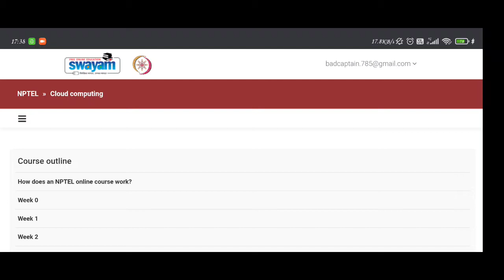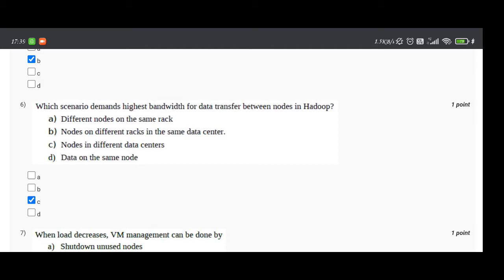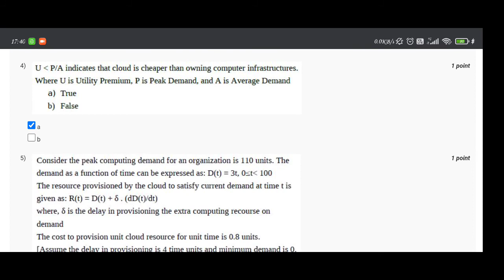NPTEL Cloud Computing Week 5 Assignment Solutions